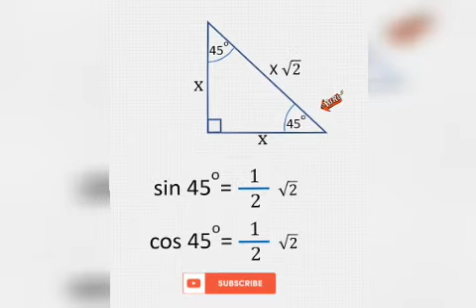Rumus Menghitung Ukuran Tangga Ideal